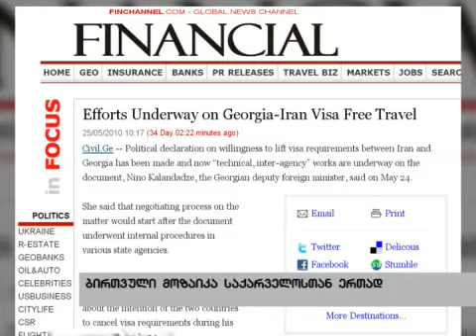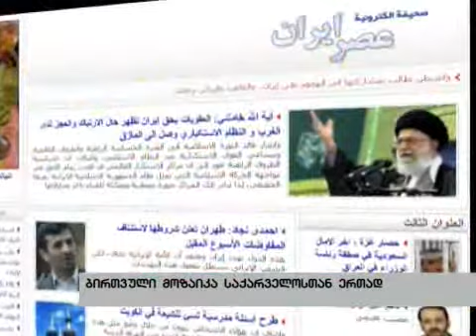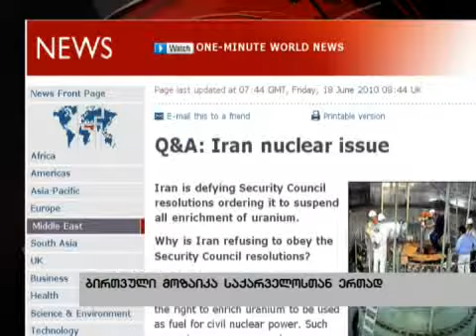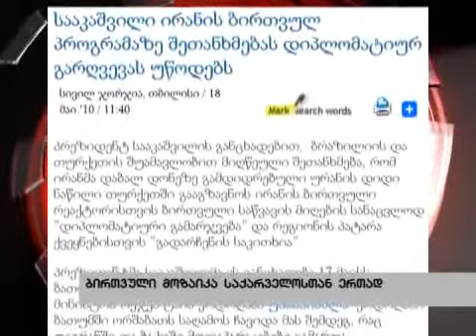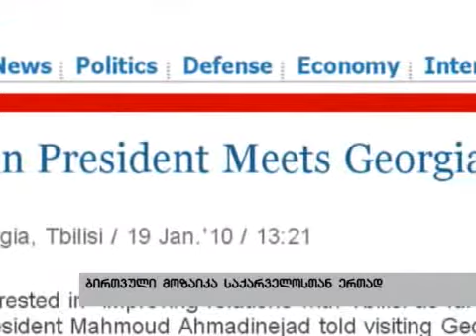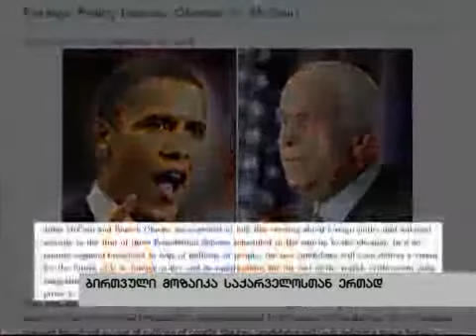რეპორტაჟი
ბირთვული მოზაიკა საქართველოსთან ერთად